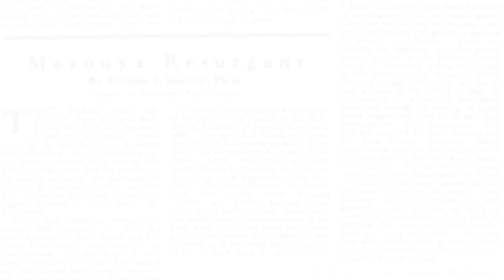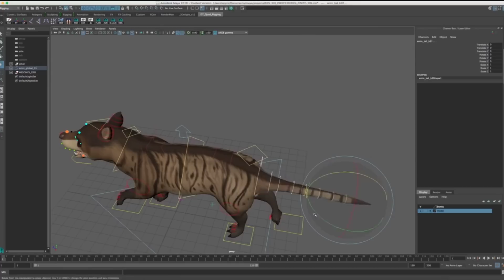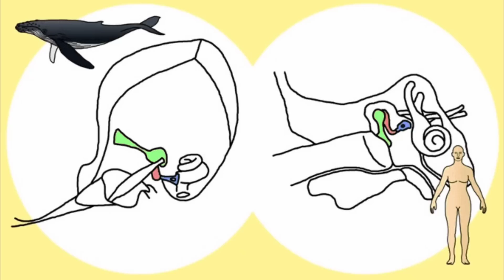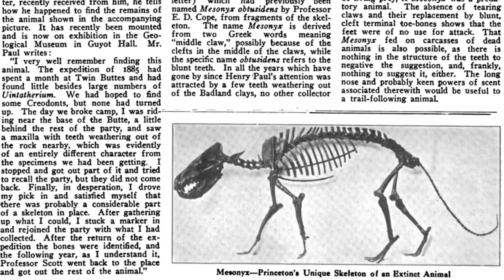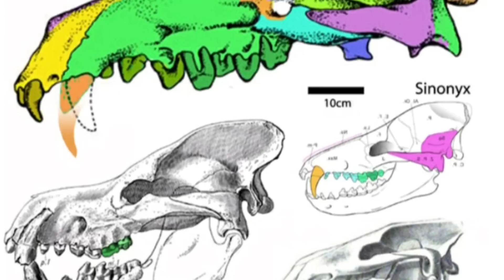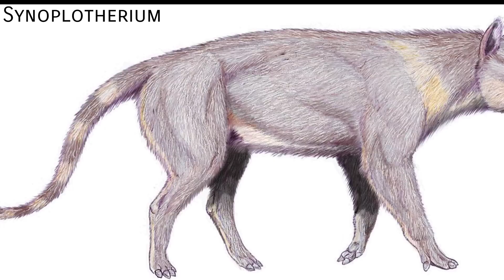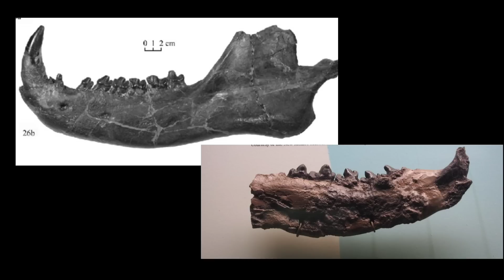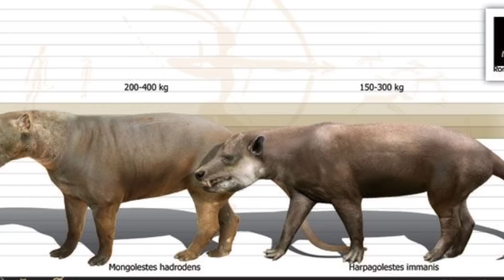🐺Conoce a los FEROCES MESONIQUIOS! 😳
🐺 Fueron los depredadores tope de sus ecosistemas! Mesonyx 🥶